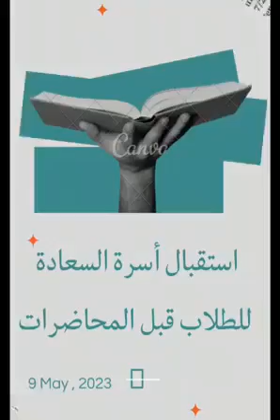مراجعات الصف الثاني الثانوي في مادة اللغة الإنجليزية أ/ محمد السيد وأ/عادل عثمان